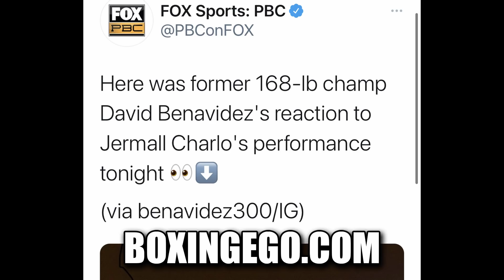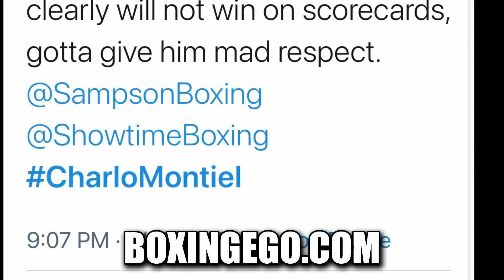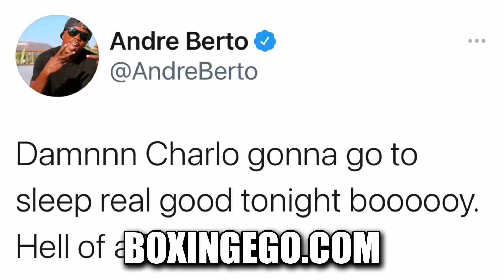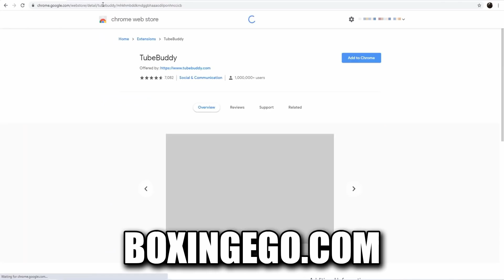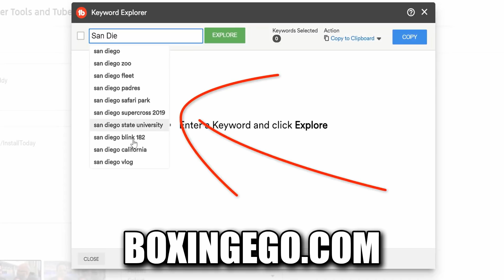DAVID BENAVIDEZ & BOXING WORLD REACT TO CharloMontiel - Jermall WIN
David Benavidez & the Boxing community (world) IMMEDIATE REACTION to Jermall Charlo vs Juan Montiel CharloMontiel great fight that went 12 rounds and Jermall Charlo WON. David Benavidez reaction to Jermall Charlo winning versus Montiel. Jermall Charlo had a very determined Montiel who showed a ton of Heart despite being hurt earlier. Tough One Sided but interesting enough Middleweight fight from Houston Texas. Jermall Charlo vs Juan Montiel OFFICIAL RESULTS - UNANIMOUS DECISION- SHOWTIME BOXING INSTANT REACTION - Boxingego Reaction - Jermall Charlo Undefeated Stays that way! Jermell Charlo Errol Spence in attendance. Here is the Latest from Boxingego mix.